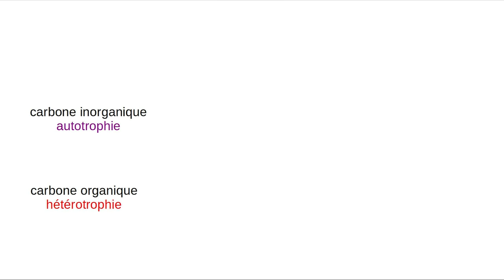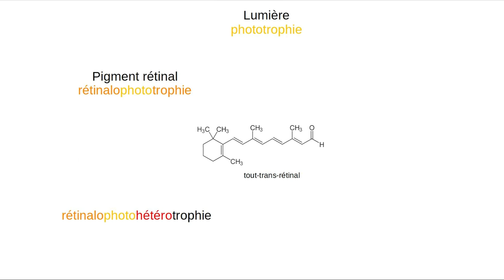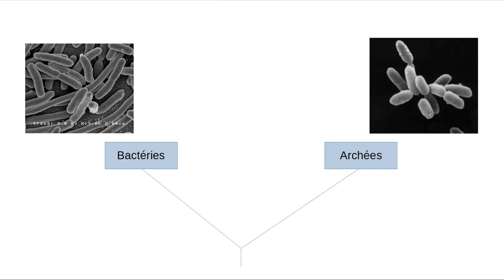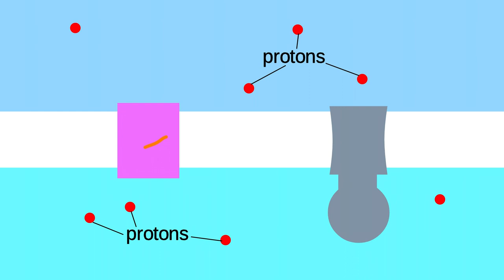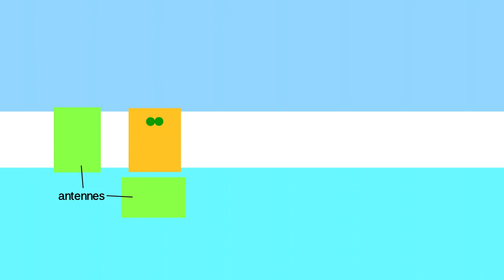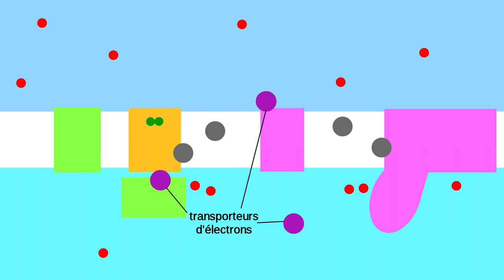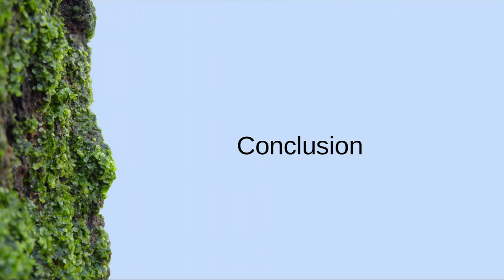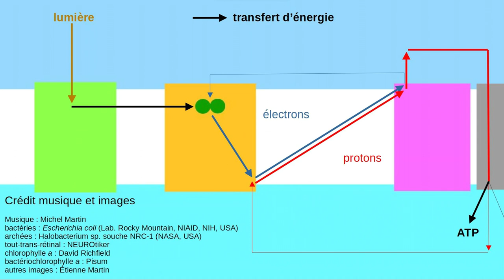Évolution de la photosynthèse [1] - Introduction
Si vous souhaitez avoir les sources, n'hésitez pas à me laisser un commentaire ou à me contacter.

Crédit image thylakoïdes: Cyanobium gracile PCC 6307 (Mares et al., 2019)